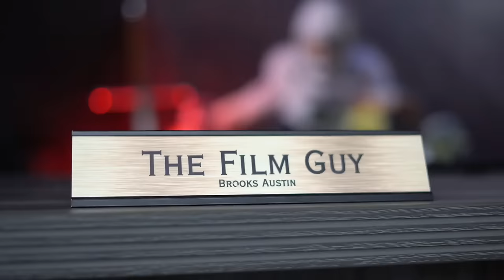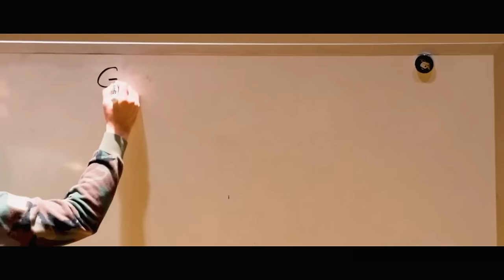FGN LIVE: Dan Lanning Not Taking Alabama Job | Kirby Smart The New King of CFB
On this episode of NBR and TTD, Brooks and the boys discuss Dan Lanning choosing to stay at Oregon and not take the Alabama job.

Where does Alabama's head coaching gig rank amongst the rest of college football's jobs?

With Nick Saban gone, Kirby Smart is the new king of college football and we are going to tell you why.

Follow Brooks on Instagram:
Instagram.com/brooksaustinba